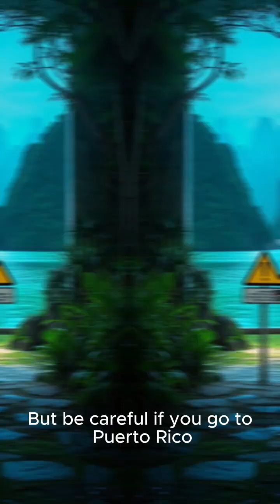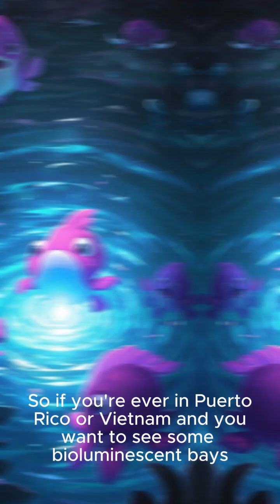Amazing facts about bioluminescent bays Puerto Ri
Puerto Rico is home to some of the brightest bioluminescent bays in the world—especially Mosquito Bay on Vieques Island, where microscopic organisms called dinoflagellates light up the water with a blue-green glow when disturbed! This natural phenomenon is so vivid that even a kayak paddle can leave a glowing trail, and it occurs due to a unique combination of warm water, narrow inlets, and healthy mangroves.